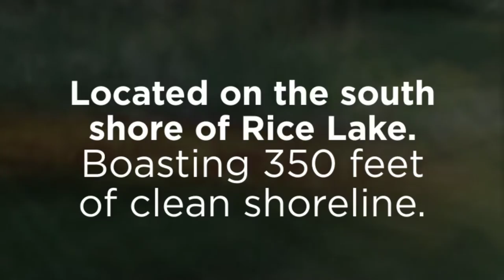Willowood Camp Roseneath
Willowood Camp ~ Turnkey resort located on, 3.75 acres on 350’ of clean shoreline, Current owners are looking to retire, Vendor financing also available to qualified buyers.